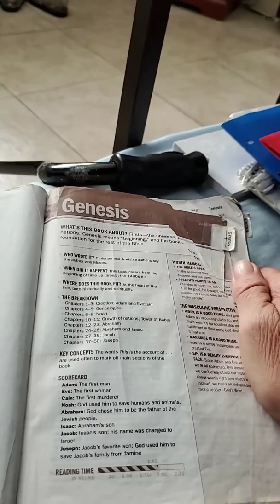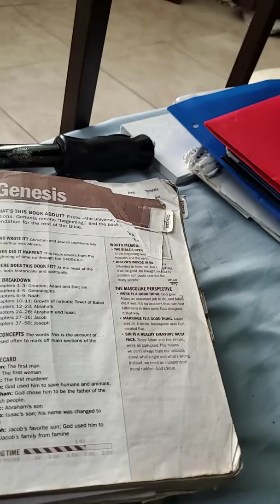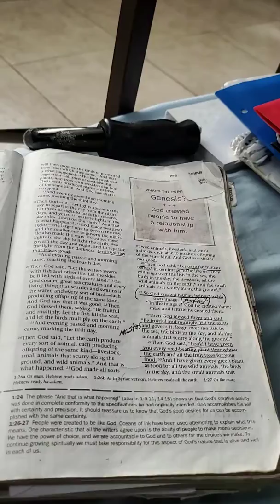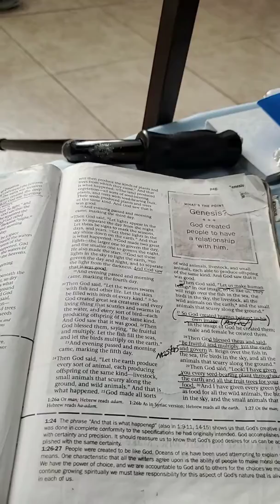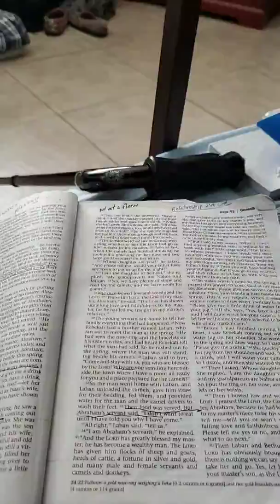Sharing Jesus:God wants to Turn Your Pages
Sharing Jesus